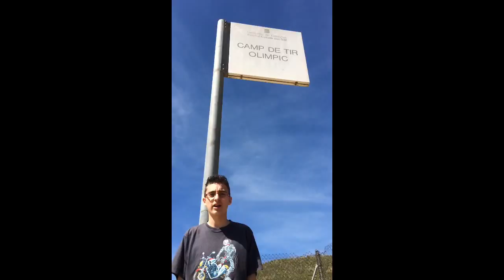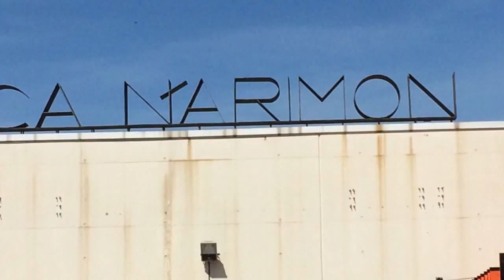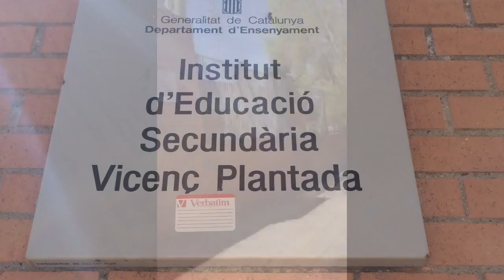Trailer - Guide of Mollet del Vallès - Treball de Recerca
Fet per: Iván Carrera, Cristian Acosta, Kevin Acapa, Miguel Ángel Herrera i Jakub Bednarczyk